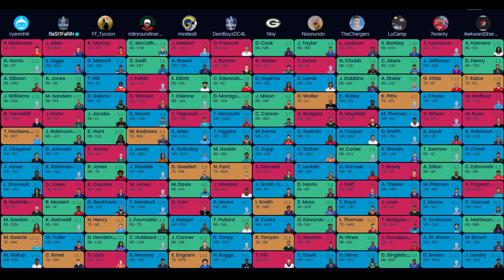Friday Night Mocks: Draft Grades June 4th - 12 Team Superflex PPR Dynasty Startup (9:30pm PST)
1. ryanmhik
2. RaSt1FaRiN
3. FF_Tycoon
4. ridinroundinarover
5. mireles6
6. DemBoyzDC4L
7. Nny
8. Noonundo
9. TheChargers
10. LuCamp
11. 7eventy
12. AwkwardSharkDad

Welcome to Get Right Fantasy Football Network. We are 3 guys sharing our knowledge to help you understand the game of Fantasy Football, become more competitive, and have fun dominating your fantasy football league!

Friday Night Mocks, is our Mock Draft series where we host different types of mock drafts every Friday Night leading up to the start of the 2021 Fantasy Football season.

This is the 11th week of our mock draft series, this draft was held Friday June 4th at 9:30pm PST. We drafted 13 rounds of a 12 team Superflex Full PPR Dynasty Start Up with Rookies. We want to thank the people who joined us and thanks to the platform host making it possible Sleeper.app.

Who has the best team? What's your grade? Let us know!